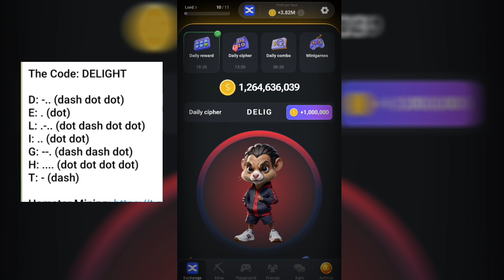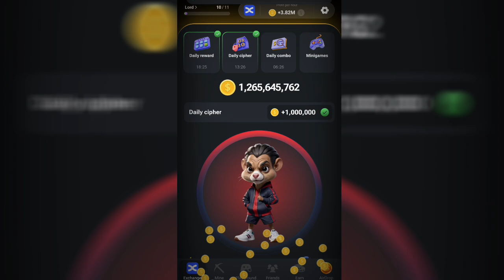Hamster Kombat Today 12 September Daily Cipher Code For 1 Millions Coins ∆